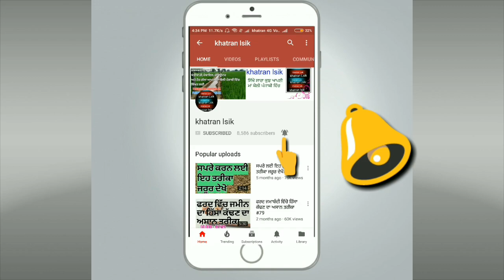weather report punjab || weather today punjab || ਕਦੋ ਸਾਫ ਹੋਵੇਗਾ ਪੰਜਾਬ ਦਾ ਮੌਸਮ